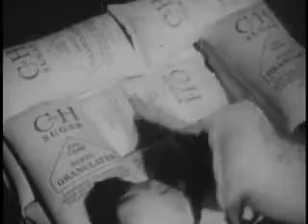Trading Centers of the Pacific Coast (1947)